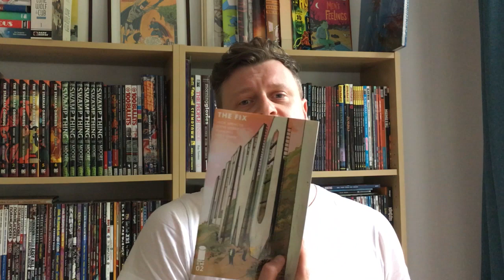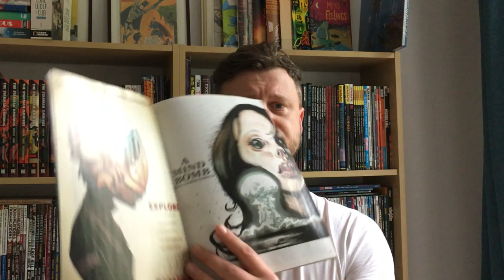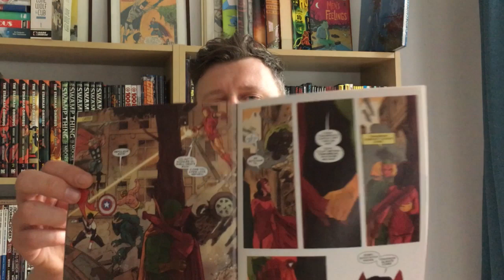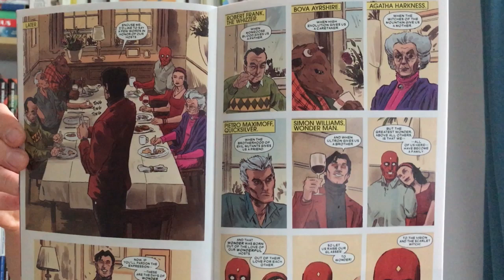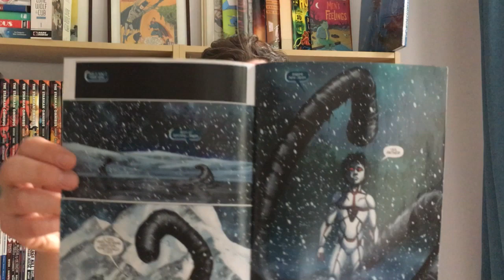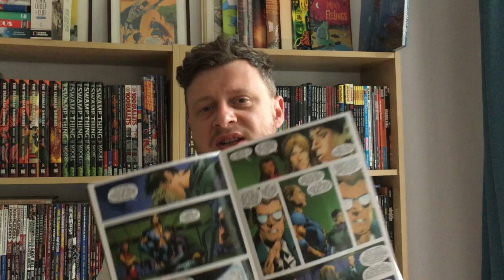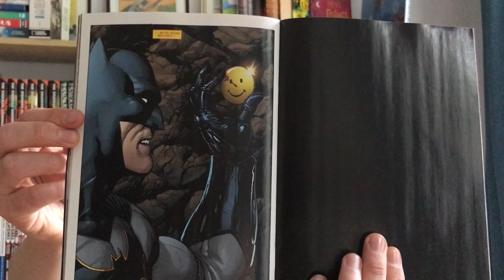Comic Book Reviews, May 25th, 2016 — feat. DC Universe Rebirth #1 & more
I talk funny cause i'm german. DC Rebirth has arrived! Everyone's talking about it, so why wouldn't I? But I may not quite agree with all the hype it gets... Also in this edition: Valiant's on a roll with Rai #13 and Divinity II #2, Grant Morrison debuts as editor-in-chief of Heavy Metal in its #280 issue, Tom King continues to dazzle us with the fantastic Vision #7 and then there's Nick Spencer's The Fix #2 (Image).